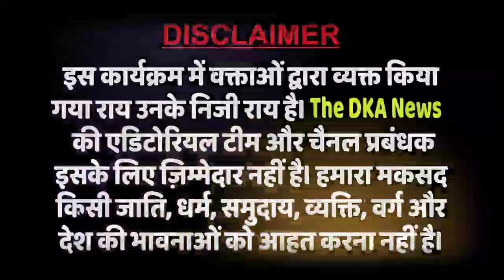सुबह-सुबह वोट डालने के बाद लोगों का योगी को करारा जवाब, रुझान आने शुरू